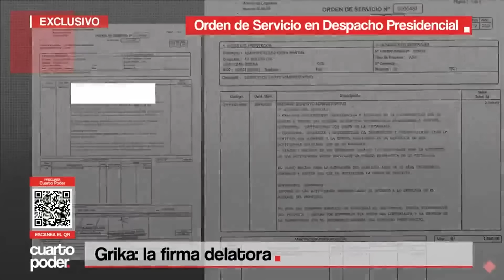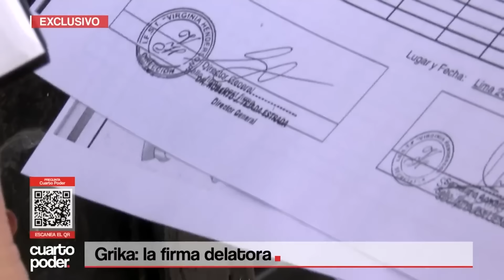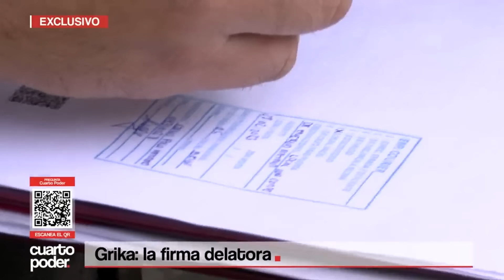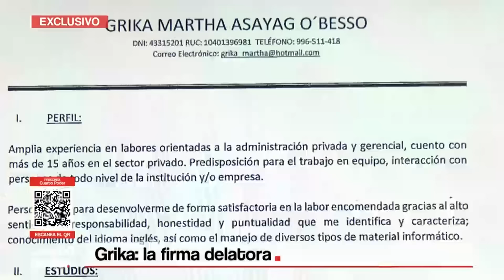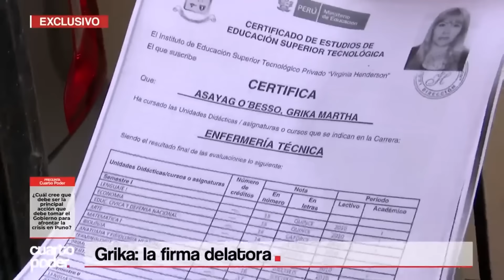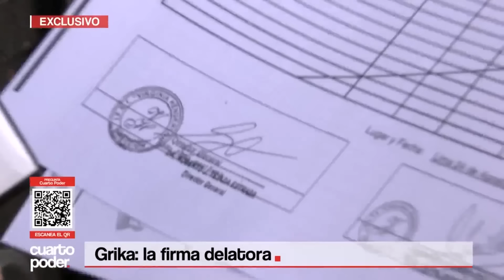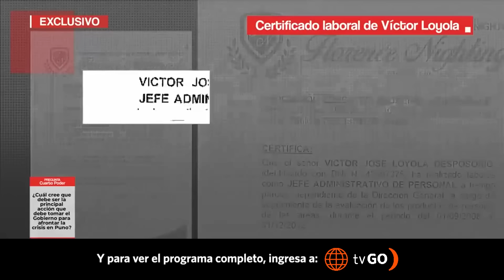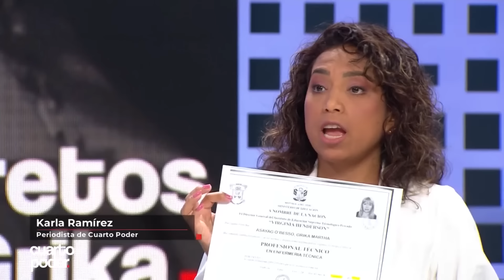Los certificados adulterados que presentó la mano derecha de Dina Boluarte | Cuarto Poder | Perú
[EXCLUSIVO] Grika Asayag, hoy la mujer más cercana a la presidenta Dina Boluarte, parece haber cruzado la línea entre una irregularidad y un delito. Para ocupar el cargo que ostenta en Palacio de Gobierno presentó tres certificados de estudios adulterados.